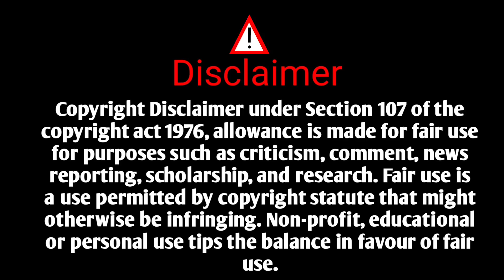रंगू - मराठी कथाकथन | अण्णाभाऊ साठे | Annabhausathe Marathi Katha